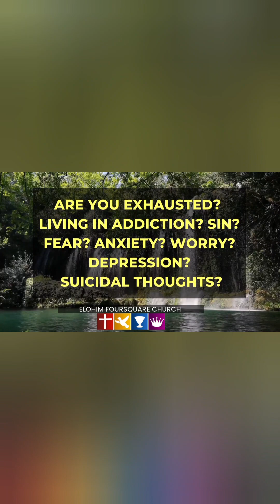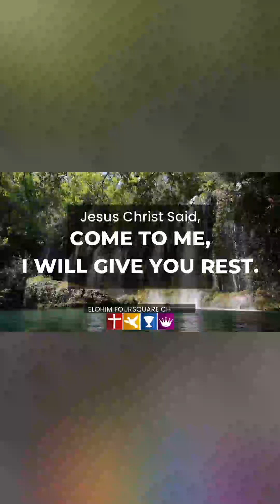Tamil Christian worship|Sellathurai Kamal. A servant of Christ Jesus|13.09.2023